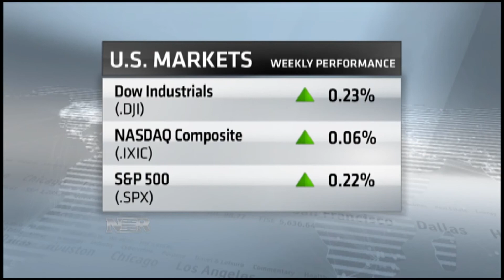Nightly Business Report: Stocks rebound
Despite a disappointing jobs report the S&P 500 closed at a record-high.